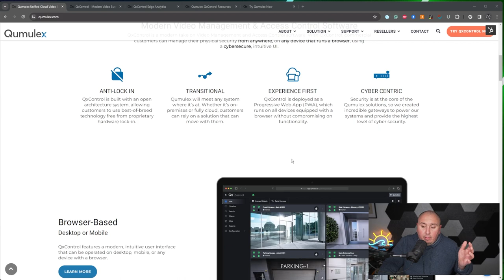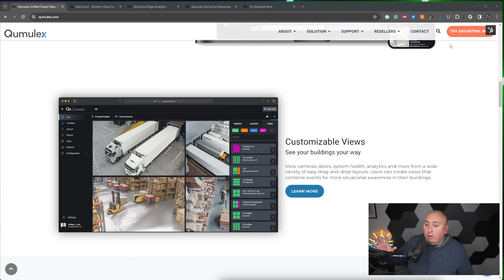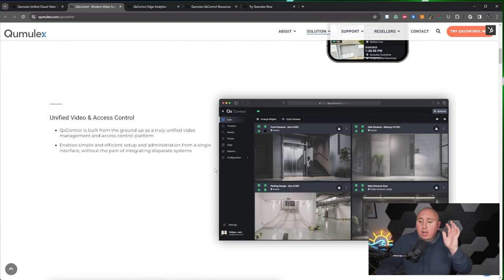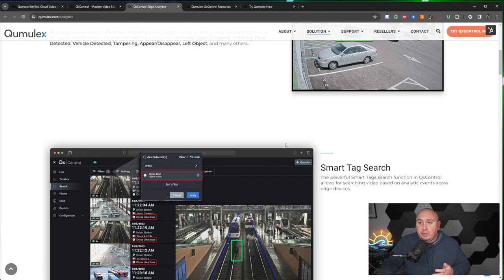MSP Growth Hack: Upsell This Service For Crazy Easy Money!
Boost your MSP revenue by offering Qumulex, the ultimate security solution. This video shows you how easy it is to integrate and upsell Qumulex's unified video surveillance and access control, setting your MSP apart. Dive in for a quick guide on expanding your services and securing more profits with Qumulex. Start differentiating your business today!

🎤 Mic Stand